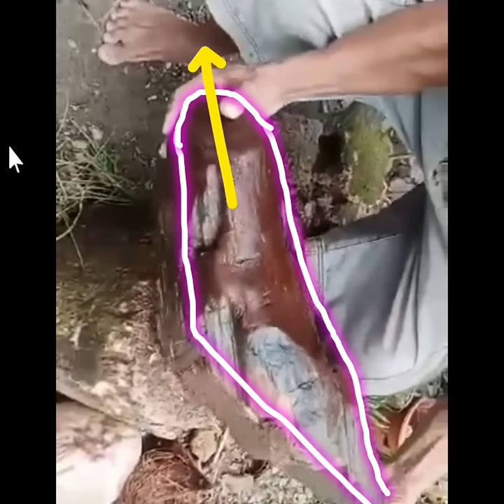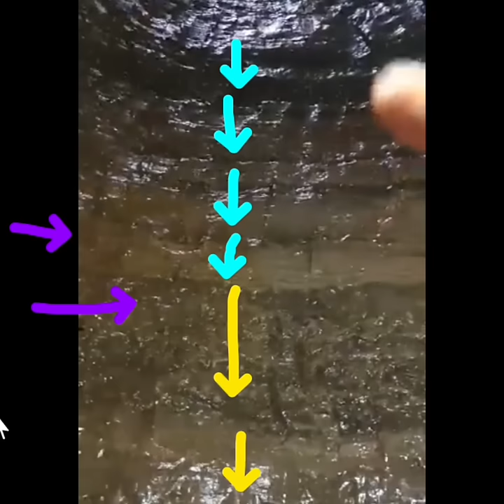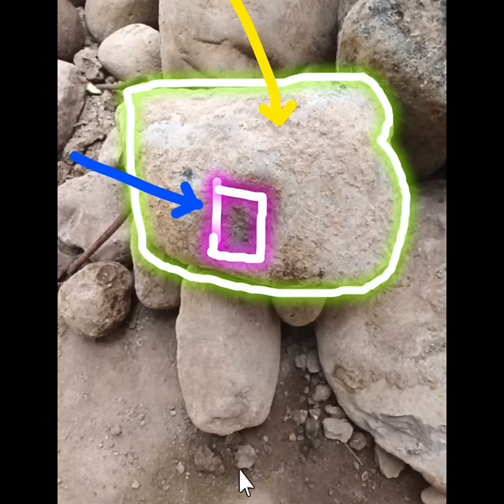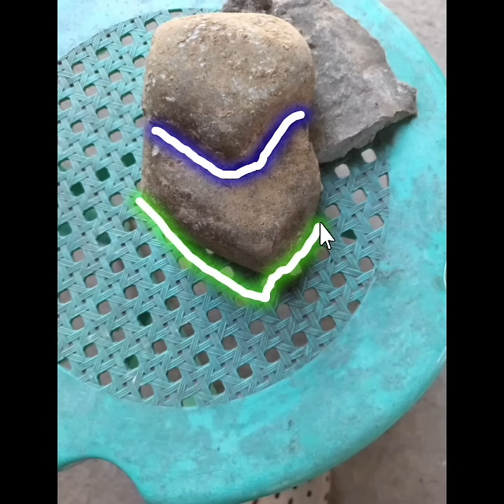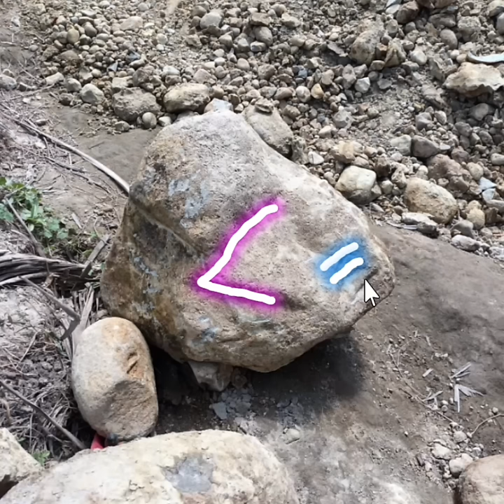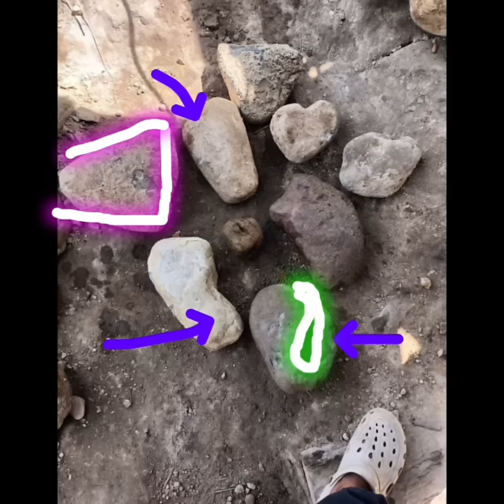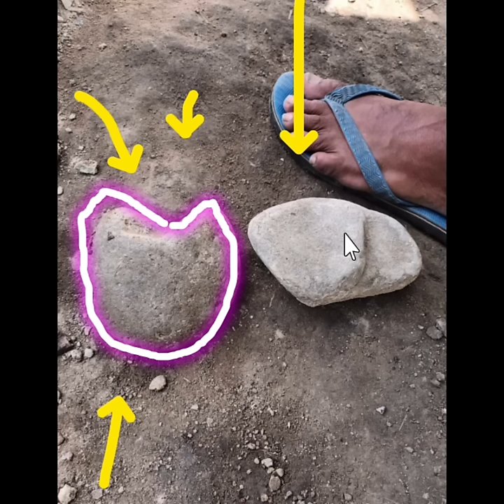pulang kahoy sa 12ft under assessent #519 [japanese treasure]